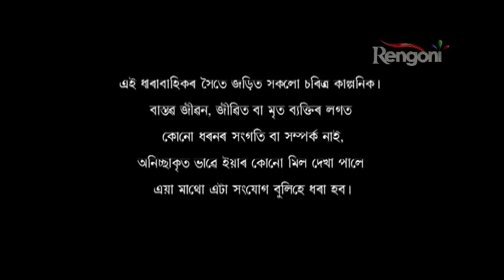Beharbari Outpost EP -1436 ||4th May 2019